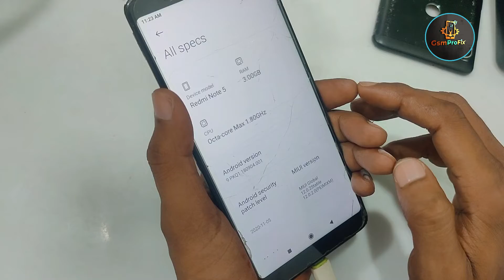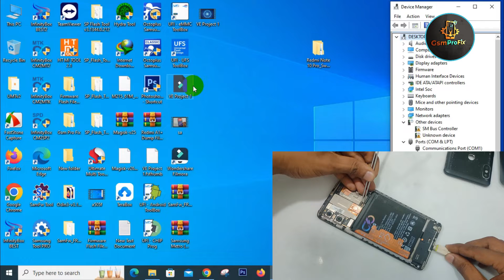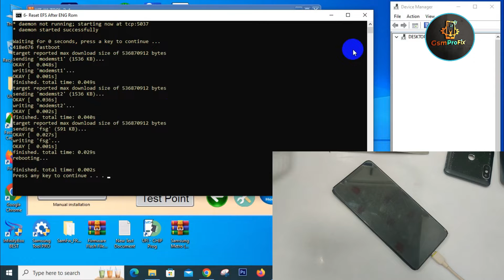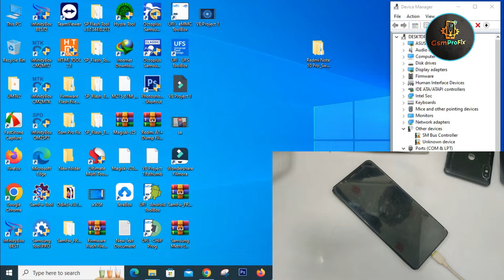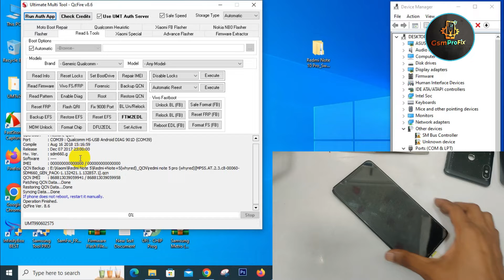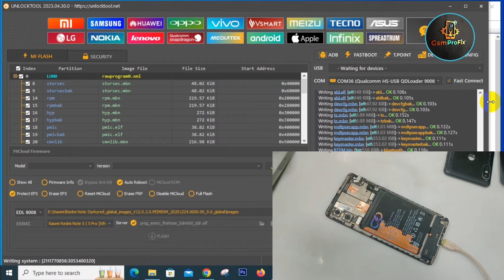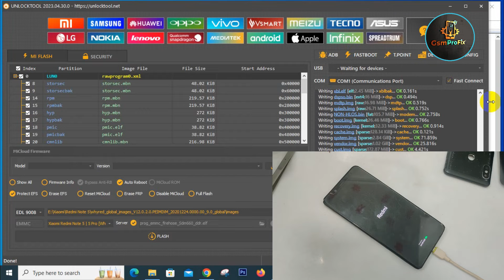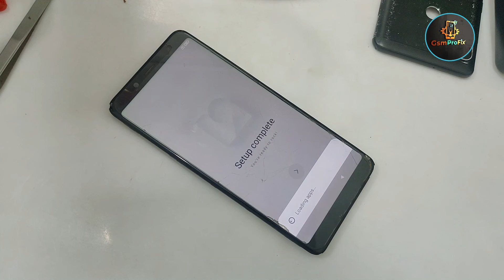Redmi Note 5 Imei Repair // invalid imei Baseband Unknown Fix // Full Video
Welcome My Channel GsmProFix - Very popular and trusted platform about Global System for Mobile communication. I also work to provide our visitors with the most useful information on the best Android device, installing official ROM/Flashing Bypass Repair / and a lot more tips and customize their device in the best possible way you want.